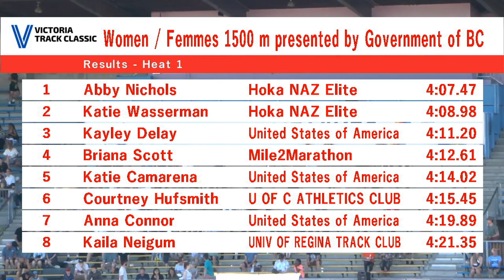Women's 1500m Elite - Victoria Track Classic 2023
Abby Nichols and Katie Wasserman take down the meet record at the Victoria Track Classic running 4:07.47 and 4:08.98!

For more from the meet visit AthleticsCanada.tv.

Follow RunnerSpace on social media at @runnerspace.com.